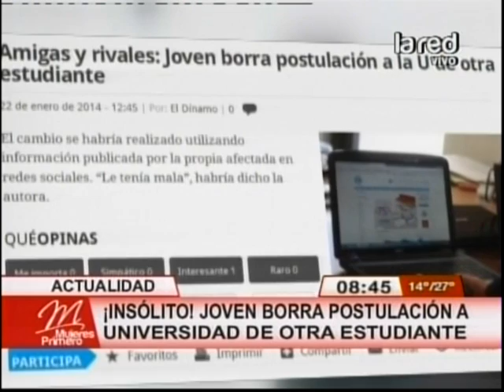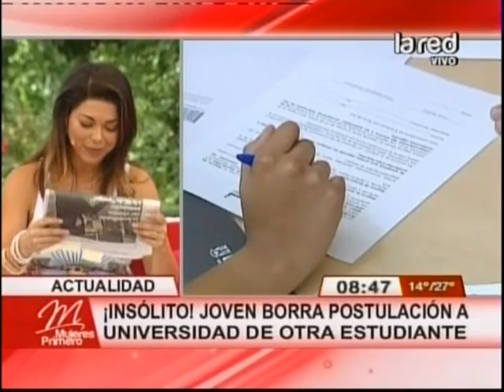Insólito ! Joven borra postulación de otra estudiante a universidad